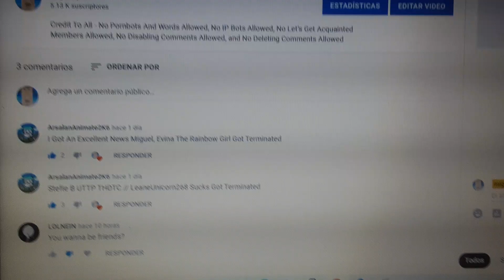Full Title In The Description #10 (Not For Kids)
Full Title Is: My Reaction That When A Nightbot Name LOLNEIN The Nightspammer  or Nightbot, is here and All Nightbots Users Is Back On The Mid-2021!

Oh No! It Can't Be! That Nightbot Is Back On Mid-2021!

Now I Am Very Upset Because that Nightbot Is Here On Mid-2021 just like Pluto Animate and Other Nightbots Users On Youtube!

and as for LOLNEIN The Nightbot! if you are watching this, All My Friends and All Random Users give him hell, tell him to F[beep] off and leave my freaking channel alone, and stop saying to me saying "You Wanna Be Friends" and "Nice Comment Keeping It Nice" you little brat! and no nightbots Users allowed! I wish this Nightbots Users will be end soon and i also wish that user get terminated or closed your account soon!

No Credit To Him - No Pornbots And Words Allowed, No IP Bots Allowed, No Let's Get Acquainted Members Allowed,, No Deleting Comments Allowed, and No Disabling Comments Allowed!

And Remember, No Nightbots Users Allowed, or else you will get some serious consequences!